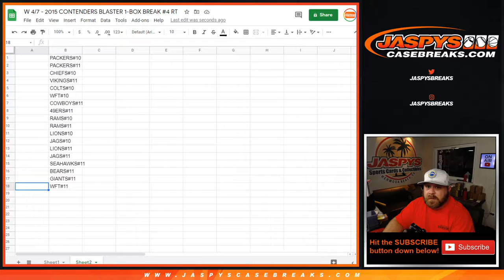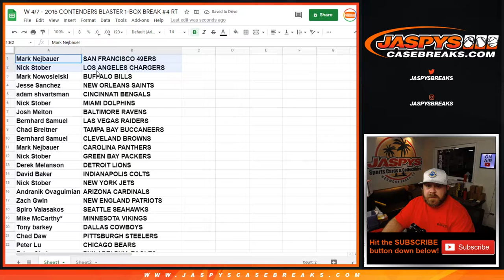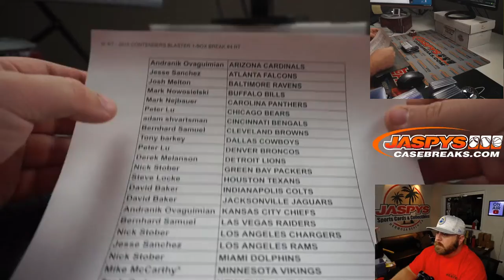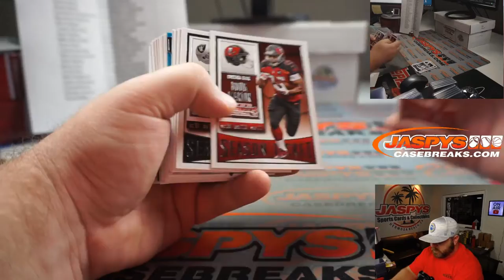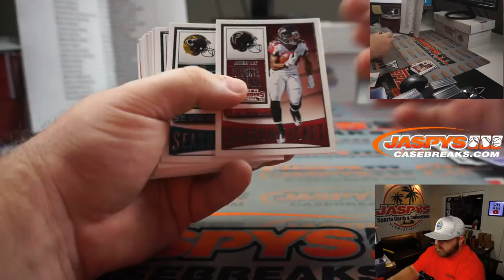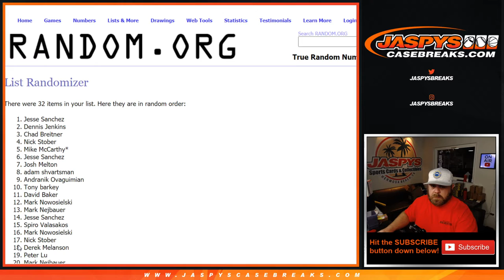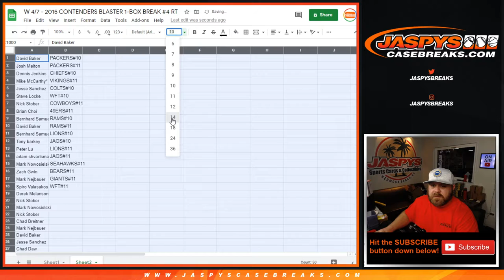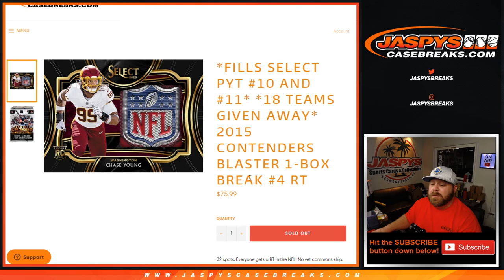W 4/7 - 2015 CONTENDERS BLASTER 1-BOX BREAK #4 RT